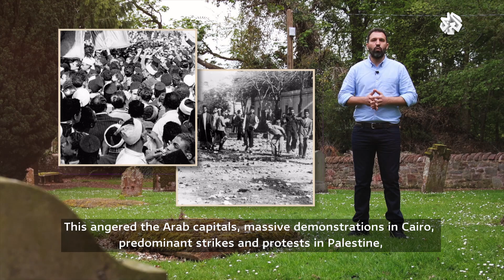وعد بلفور .. 67 كلمة أسست لمأساة الشعب الفلسطيني وغيرت خريطة الشرق الأوسط